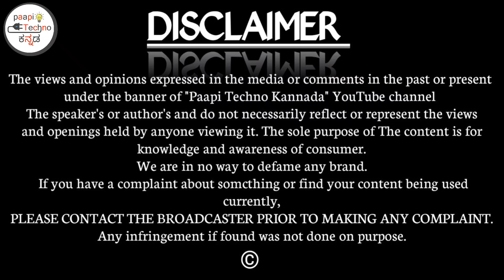50 days lockdown no SIM recharge required trial announcement free in internet in Kannada